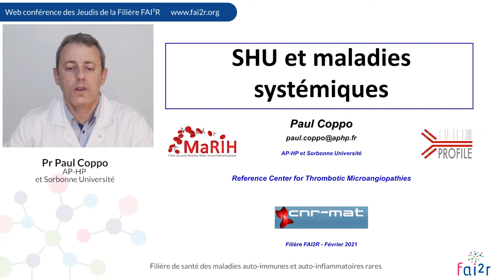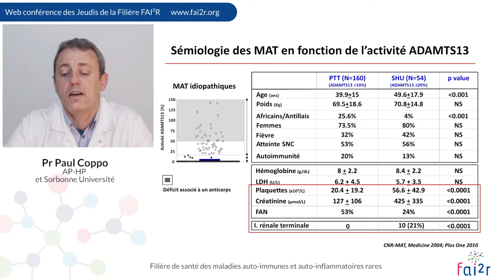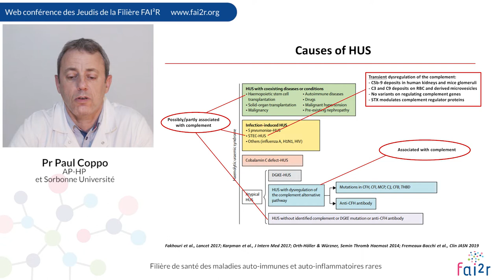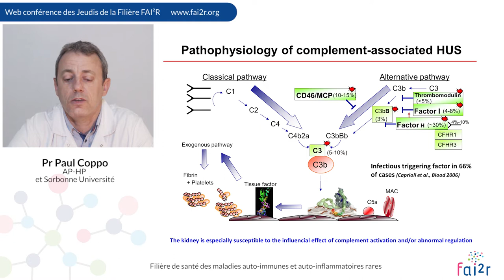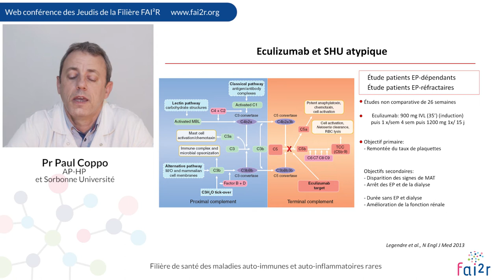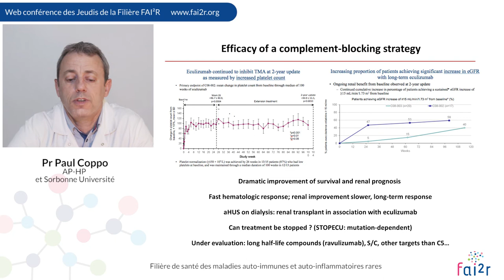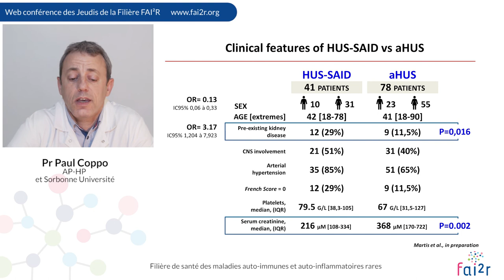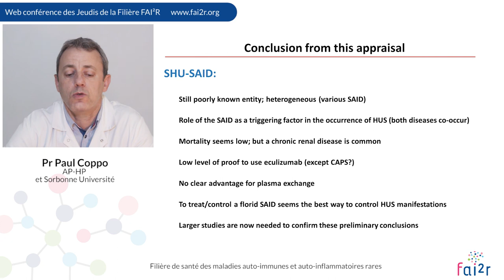Syndrome hémolytique et urémique (SHU) en contexte de maladie systémique (Partie 2/2)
Web conférence des Jeudis de la Filière du 4 février 2021

Syndrome hémolytique et urémique (SHU) en contexte de maladie systémique par le Pr Paul COPPO

En savoir plus sur le programme des Jeudis de la Filière